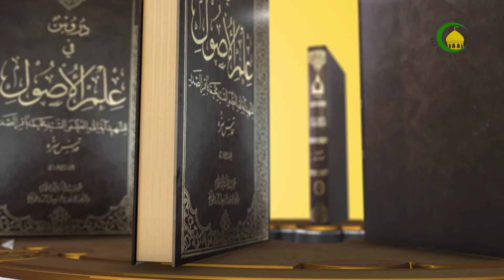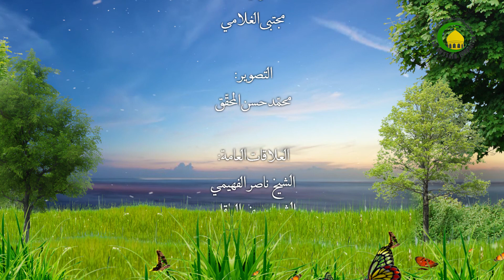201 امتناع اجتماع الأمر و النهي 4 - الأستاذ: سماحة الشیخ فلاح سبتي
201 امتناع اجتماع الأمر و النهي 4 دروس في علم الأصول، الجزء الثانی، الخصوصية الثالثة...، ص273  سماحة الشیخ فلاح سبتي